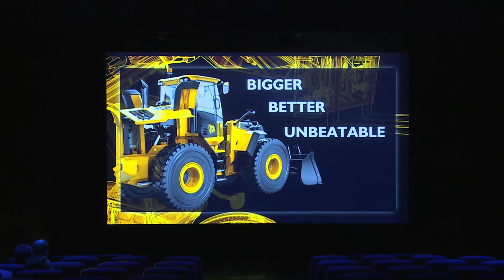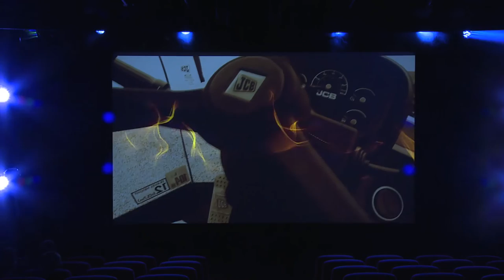JCB Presentation Theatre - AV Award Winning Installation by Feltech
The JCB Theatre in Rocester, Staffordshire is a truly integrated system on every level. With a capacity of 250 guests, the theatre is situated within the JCB visitors centre at their global headquarters along with ‘The Story of JCB’ museum and the base for factory tours.

The venue is used daily for a wide range of events, including dealer conferences, product launches and reveals, press conferences and presentations to visitors as part of the factory tour programme.

The objective of the Theatre upgrade was to create a broadcast quality system that could form the heart of the JCB communications operation, delivering an intelligent workflow and a robust platform for the team to produce events, reveals, outside broadcasts and films in a wide variety of languages with professional results, whilst reducing the carbon footprint of the venue.